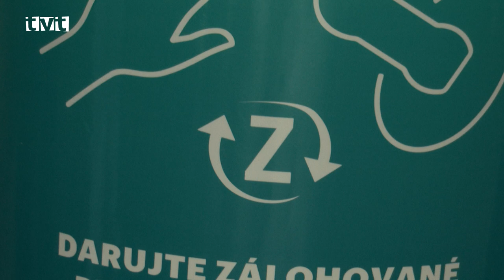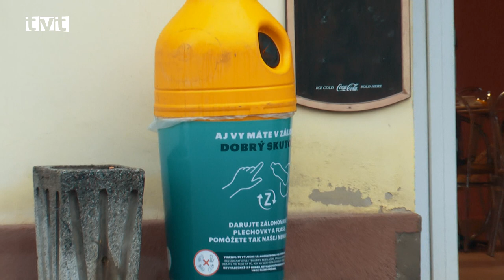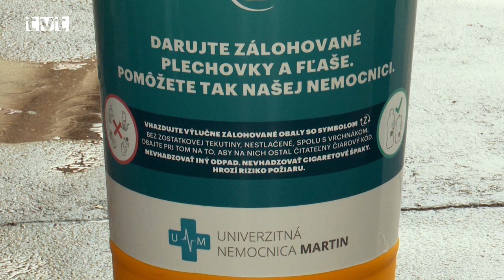,,Aj vy máte v zálohe dobrý skutok"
V areáli UNM boli po prvýkrát umiestnené zberné nádoby na zálohované plastové fľaše a plechovky. Na piatich miestach budú môcť pacienti, zdravotnícky personál a návštevy vhodiť zálohované obaly do žltej nádoby, čím prispejú nielen k lepšiemu životnému prostrediu ale aj na charitatívny účel. Výťažok zo zberu poputuje pre Onkologické centrum v UNM.